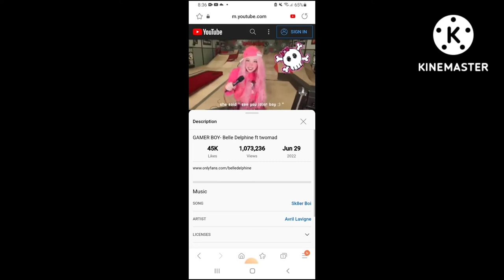Belle Delphine Real Voice